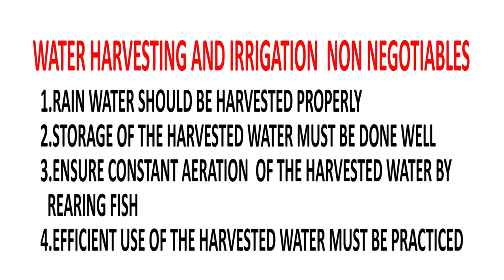Kenya-Laikipia County Water Harvesting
The video highlights the process of harvesting rainwater and using it efficiently to make the extra coin in agribusiness especially in areas that are considered to receive inadequate rainfall.
Farmer : Patrick Maina
Village : Nturukuma
Ward : Nanyuki
Sub-county : Laikipia East
County : Laikipia